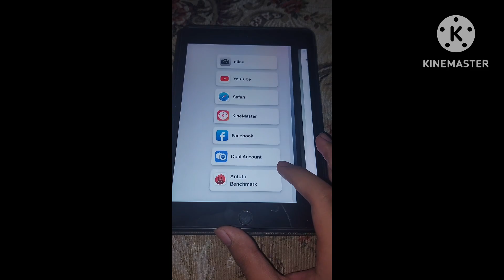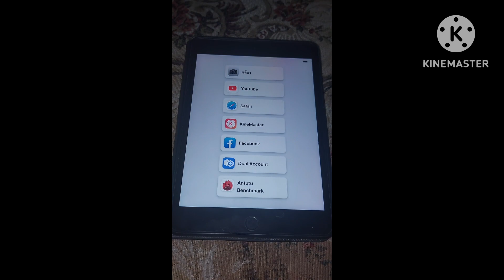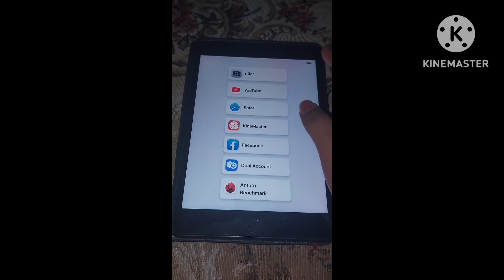โหมดลับใน IPadOS 17 Beta 1